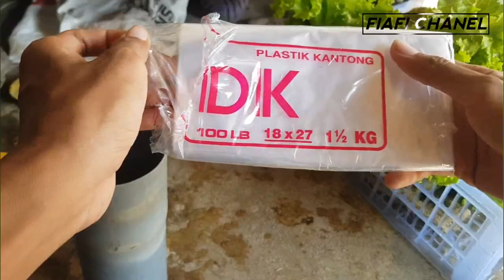32 HST Selada Hidroponik Grand Rapids Ta Fung || sistem Nft tanpa atap.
Data:
-Hidroponik sistem : NFT
-Tanpa atap
-Kemiringan : 5°
-Bahan instalasi : PVC 2½ dim Tipe "C"
-Pipa input : ½ dim
-Pipa output : ¾ dim
-Jarak lubang tanam : 15 cm
-Jumlah lubang tanam : 520 Lubang
-Ukuran netpot : 7 cm
-Ukuran lubang : 51 mm
-Pompa : yamano WP-3800
-Keinggian semburan pompa : 2,4 m
-Kapasitas Tandon : 230 liter
-Lokasi : Tuban, Jawa Timur
-Altitude : 21 MDPL / Dataran rendah
-Nutrisi yang di pakai :
-Ppm air baku : 500 PPM
-Ppm yang di pakai : -+1000 PPM
-Ph yang di pakai : 7-8
-Benih Tanaman : Grand Rapids Ta Fung
-Usia panen : -+40 HST
-Masa Semai : 15 HSS
-Berat per tanaman : 100 gr